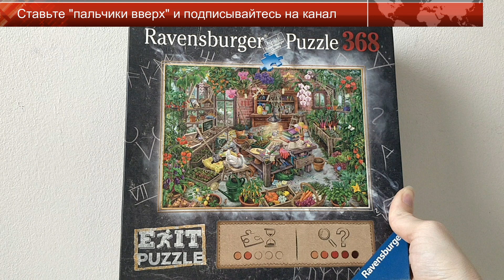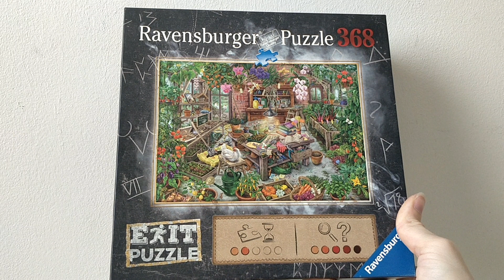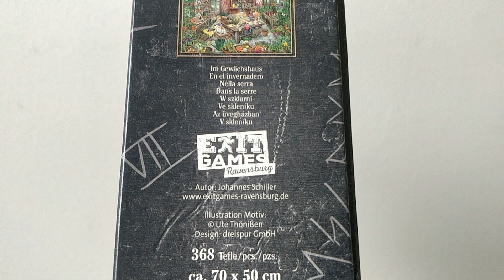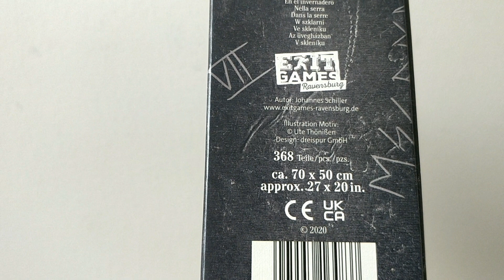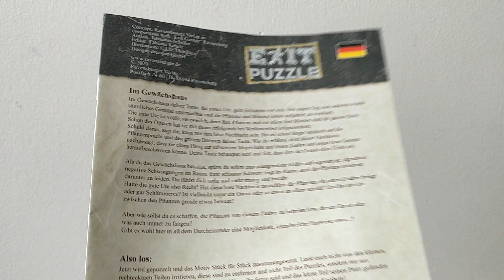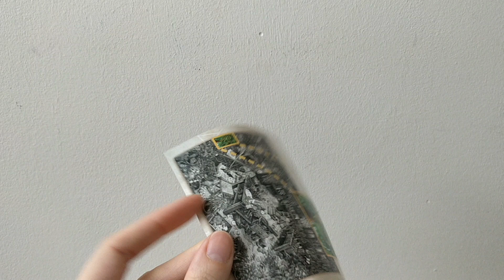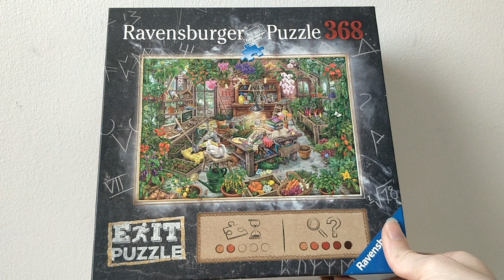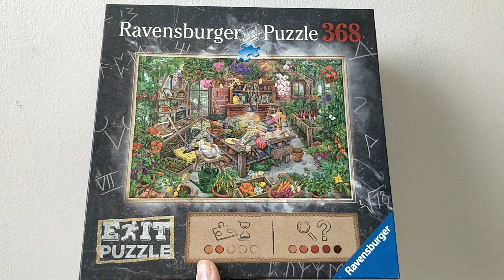Распаковка Escape паззла / головоломки (мозаика; выход; времяпрепровождение; игрушки) | Laletunes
Здравствуйте.
В этом видео представлена распаковка Escape паззла / головоломки (мозаика; выход; времяпрепровождение; игрушки).